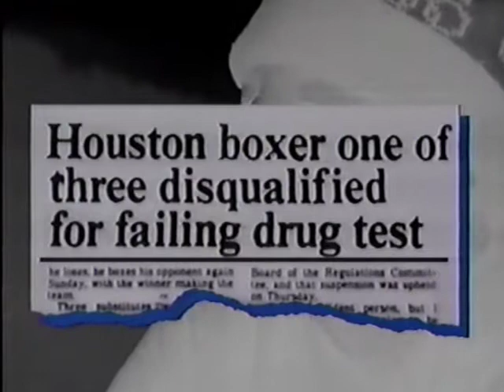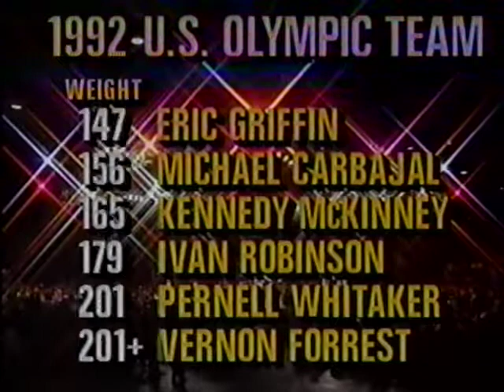Eric Griffin (USA) W-PTS Rogelio Marcelo (CUB) (1992)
Eric Griffin (USA) W-PTS (36-10) Rogelio Marcelo (CUB) - 106lbs./48kg at the AIBA Challenge Matches at Tampa, FL on Saturday, March 14, 1992.  Blessed day folks.